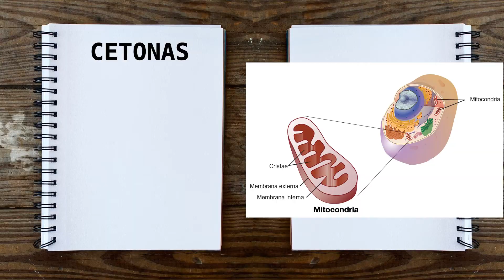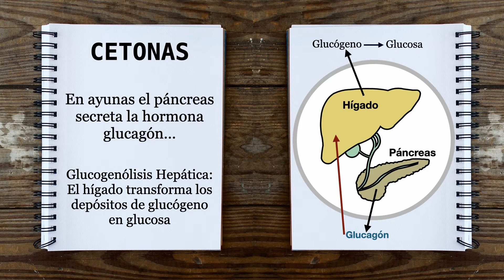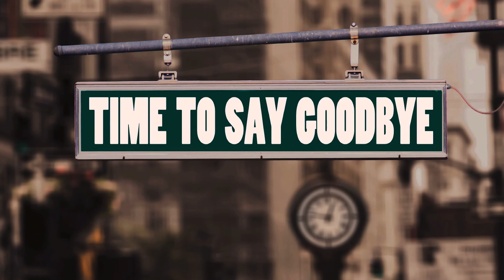Cuerpos Cetónicos: Rápido y Fácil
Hola!
Aquí veremos una fuente de energía alternativa (es decir que no son las habituales: azúcar, grasa, proteínas). Sin embargo, por algo no son primera opción…

Les recordamos que aquí abordamos los temas de la forma más sencilla y corta posible, pero manteniendo las ideas esenciales.

Esperamos que les guste y les sirva
Saludos!